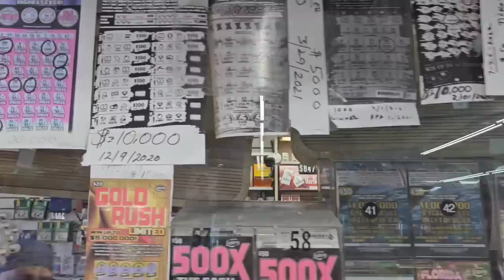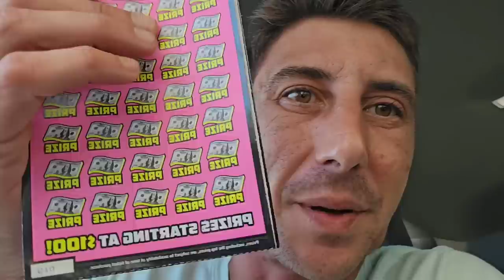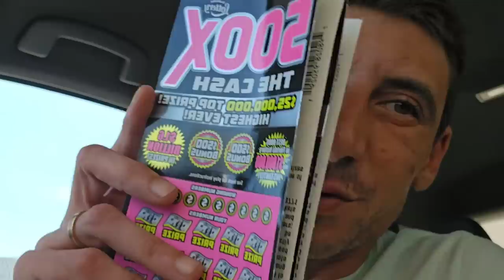Yes This is Real!!!!🔥 500X Tickets🚀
A Must Watch If you Scratch!!!
4 x $50 500X the Cash scratch off tickets from the florida lottery!

Join Stake Online Casino here (copy/paste link):
stake.us/?c=07336ee4de